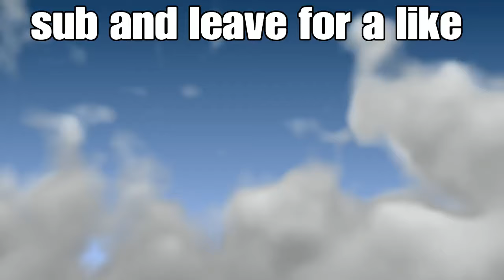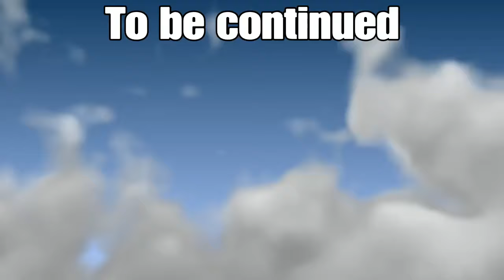Days gone part 6 WTF is going on with my body